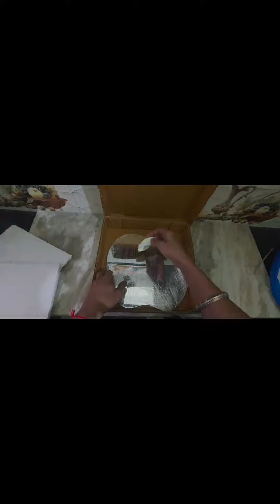Apple shape mirror Apple design mirror Apple cut mirror LED mirror